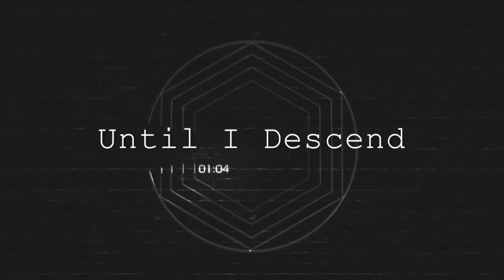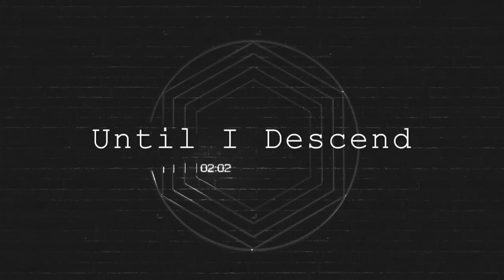Matt Doran - Until I Descend [VISUALIZER]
AVAILABLE NOW ON ALL LISTENING PLATFORMS!

LYRICS
Her touch is soft as the night,
begging for my innocence, trapped into the emptiness.
A kiss finished with a high,
the final force is kicking in, break me down into a sin

hold me awake

Until I descend,
(Falling down at light speed, begging for a heartbeat)
(Capturing with eyes closed, feeling you without repose)
Tear what could have been
(Don't you wait, don't you wait)
We will meet again
(Escape the fate, escape the fate)
Until I descend

She took my hand out of spite,
Held as a reminder that I could never find her
I fell in love with her bite,
taken in so easy but lost every part of me

lead me to sleep

Until I descend,
Until I descend

Patty cake, patty cake, wheres her man
break me apart, as fast as you can
Patty cake, patty cake, part of the plan
catch my breath before it began